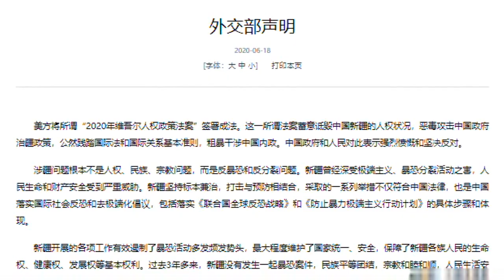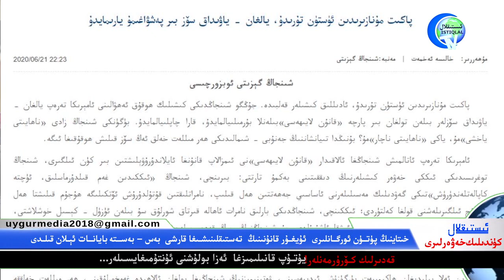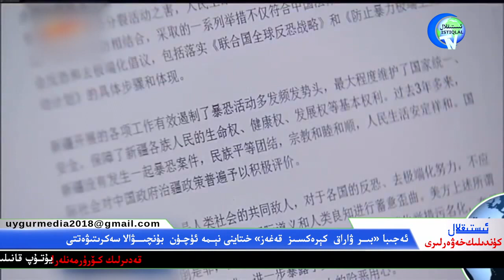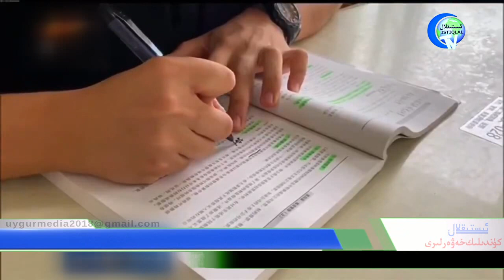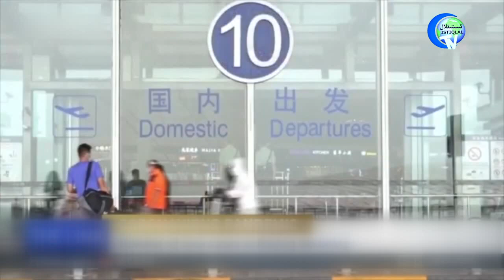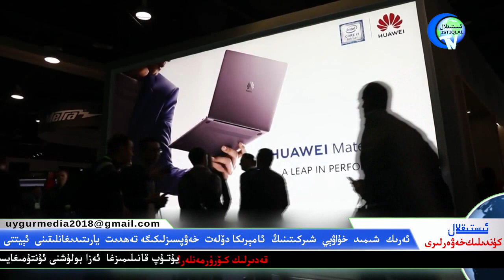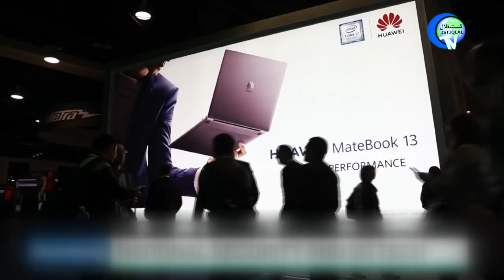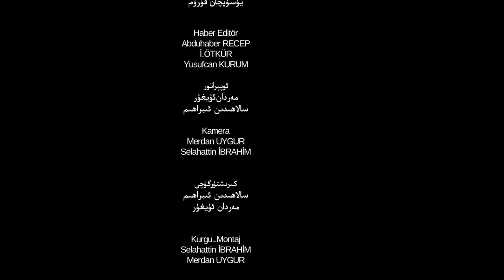ئىستىقلال كۈندىلىك خەۋەرلىرى 2020-06-22،«بىر ۋاراق كېرەكسىز قەغەز» خىتاينى نېمىشقا سەكرىتىۋەتتى؟